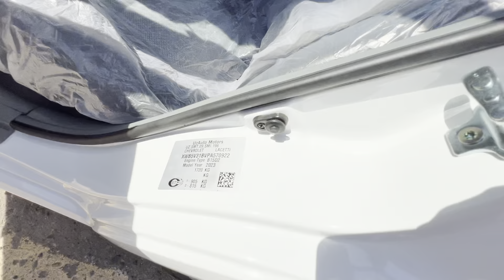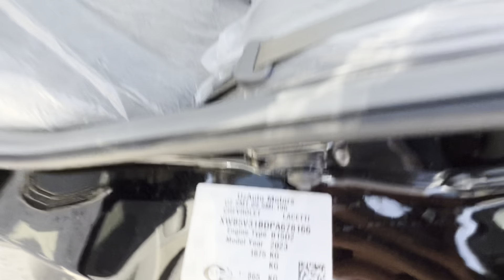4 июня 😱🔥 САВДО ЙУК НАРХЛАР ТУШДИ 😲 QARSHI MOSHINA BOZORI NARXLARI 2024 // COBALT NARXLARI 2024 ✅